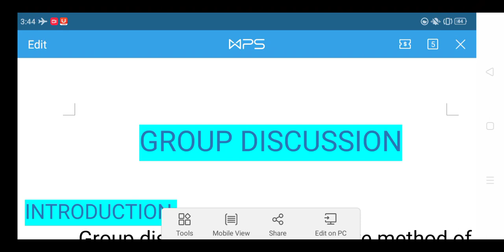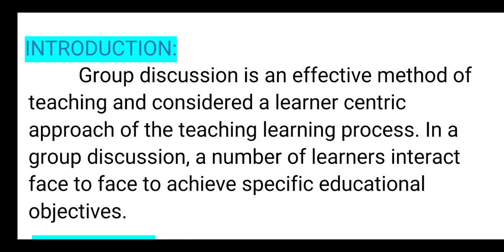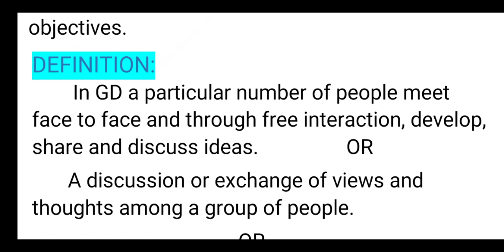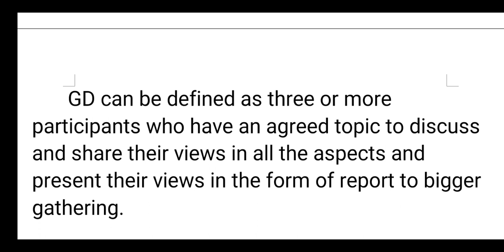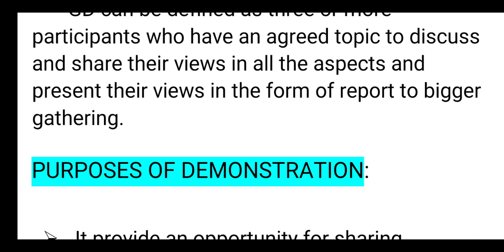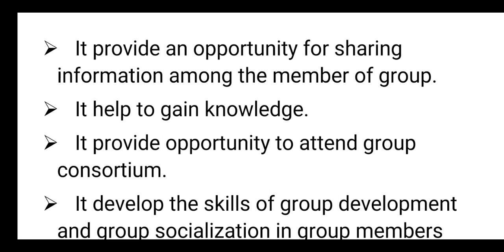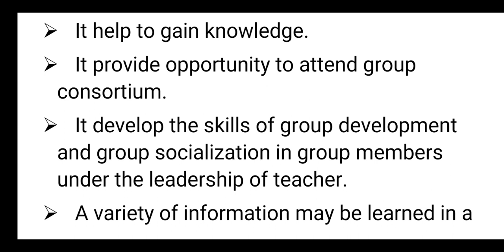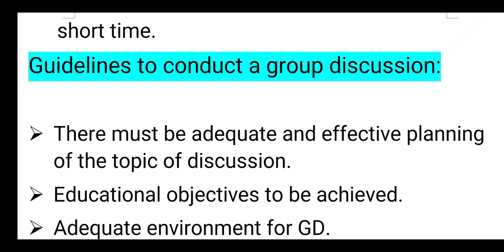Group discussion part 1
Introduction and purpose of gd